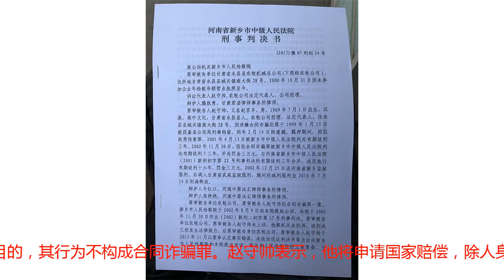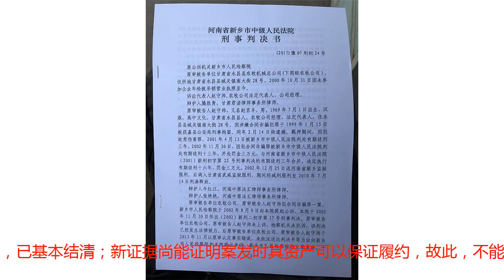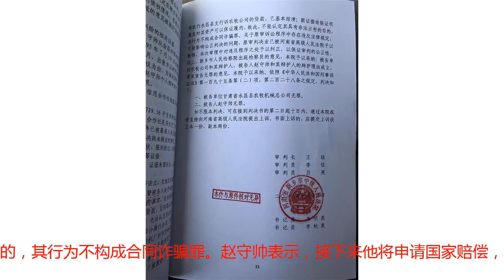甘肃蒙冤企业家获无罪：被关11年，拟申请国家赔偿逾20亿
甘肃农民企业家赵守帅被判合同诈骗罪申诉案有了最新进展。2018年7月24日，河南省新乡中院经重审后下达判决——赵守帅及甘肃省永昌县农牧机械总公司（以下简称农牧公司）无罪。这起1999年由新乡中院审理的旧案，曾让赵守帅入狱11年。而他始终坚称自己无罪，不断申诉。2018年1月，“赵守帅合同诈骗案”被最高检公布为涉产权刑事申诉、国家赔偿和赔偿监督的典型案例。据《检察日报》报道，赵守帅案的典型意义在于，“办理有关产权刑事案件，必须严格区分经济纠纷与经济犯罪的界限，对于法律界限不明、罪与非罪界限不清的，不作为犯罪处理。河南省人民检察院复查认定原案事实不清、证据不足，原审裁判确有错误，依法提出抗诉，充分发挥了检察机关在产权保护中的法律监督职能。”新乡中院重审判决显示，法院认定，新证据尚能证明案发时赵守帅及以其为法人的农牧公司资产可以保证履约，故不能认定其具有非法占有的目的，其行为不构成合同诈骗罪。赵守帅表示，他将申请国家赔偿，除人身自由赔偿金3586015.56元、精神损害抚慰金3000万元外，其已经初步核算了农牧公司的损失，“还准备申请赔偿单位停产、停业损失21.6亿”。赵守帅和他的农牧公司重